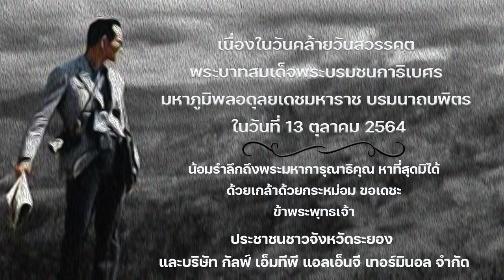13 ตุลา 2564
13 ตุลา 2564